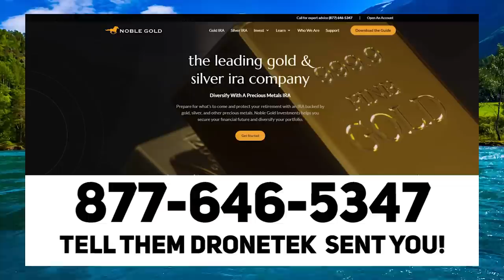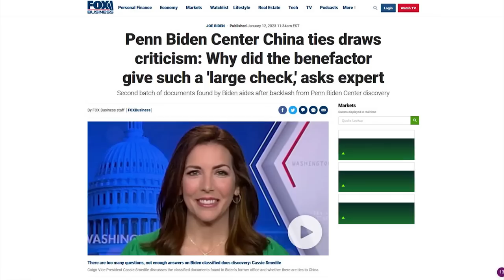Don Lemon SHREDS Chuck Schumer in CLASH Over Biden Docs